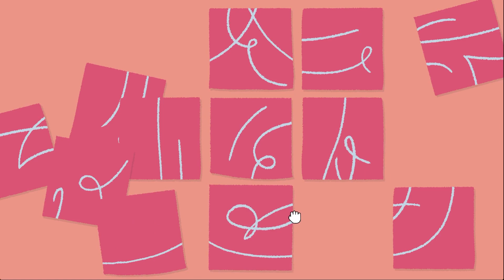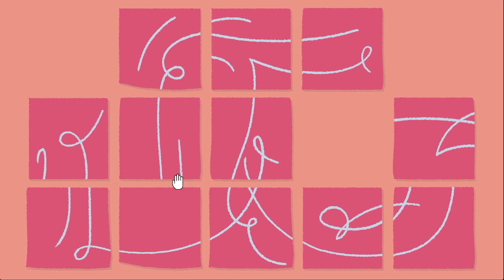A Little to the Left ( Level 15 | Sticky Notes 3 | 2D Satisfying Puzzle Game ) | Tutorial & Gameplay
Hi, this is some Basic gameplay and Tutorial of A Little to the Left.

Sort, stack, and organize household objects into just the right spot in A Little to the Left, a tidy puzzle game with a mischievous cat who likes to shake things up!Puzzles hidden among household objectsMultiple solutions make for intuitive and satisfying puzzle designA puzzle unique for you every day with The Daily Tidy DeliveryPerfect for casual puzzle game fans and those who get a jolt of satisfaction from a well organized spaceFeel free to skip levels with the "Let It Be" option, and choose when you want to tackle certain messesNeed a hint? A little or a lot? With a unique hint system, you control how much of the solution is revealed in each level.

Which way should the clock hands point? How to arrange the eggs? Who put so many stickers on this fruit?!? Come enjoy a calming world in an observational puzzle game with surprises around every corner. Featuring charming illustrations and surprising scenarios, A Little to the Left is satisfying and curious with over 100 delightful puzzles to discover. Keep your eye out for a mischievous cat who has an inclination for chaos!In the Daily Tidy mode, you’ll get a puzzle delivered EVERY DAY with variations on our favorite puzzles that’s unique to you.Find all the solutions each day to earn fun badges! If only tidying in real life was this rewarding.Want that festive joy in July? Feeling like a fright in May?A Little to the Left now features a puzzle Archive, granting permanent access to the formerly limited-time seasonal levels. Now enjoy messes based around Xmas, Easter, Halloween, and more, no matter the month.

FEATURES: Over 100 unique logical puzzlesQuick-to-solve puzzles make for satisfying gameplayIntuitive drag and drop controlsA puzzle unique to you delivered each day with The Daily Tidy DeliveryMultiple solutionsCharming illustrationAtmospheric sound designA mischievous (but very cute) catFunny and playful, great for all ages!